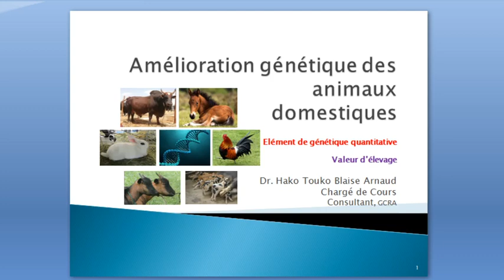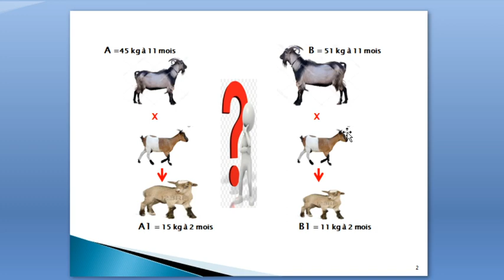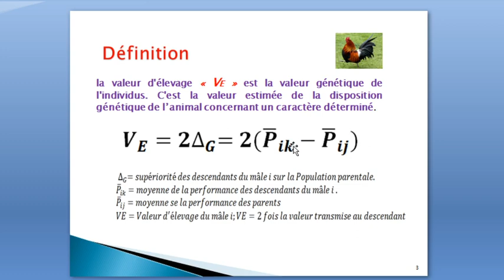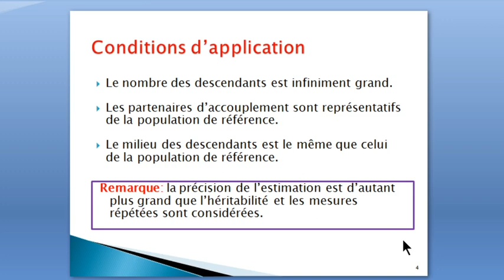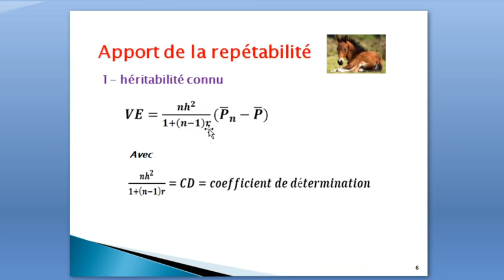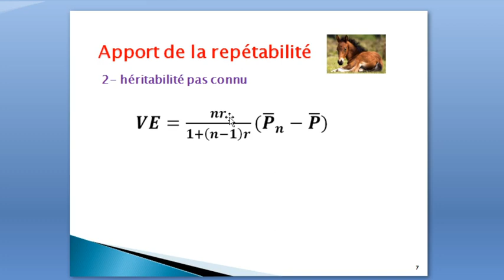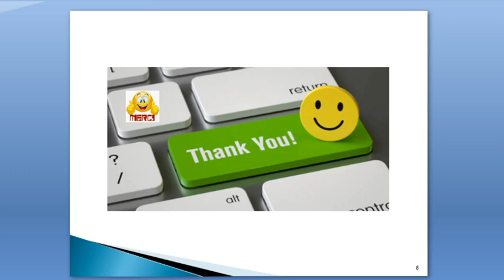Amélioration génétique des animaux 10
Estimation de la valeur d'élevage